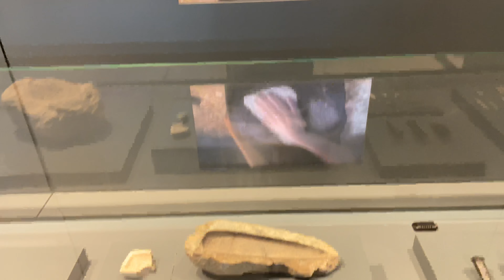Çanakkale | VLOG#59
Ekiple Mayıs döneminde Çanakkale'de yaptığımız bir haftalık turun kısa özeti.

Çok sorulan drone parçaları listelerini aşağıdaki linklerde uygun fiyatlı ve daha yüksek fiyatlı parçalar halinde set olarak bulabilirsiniz. Paylaştığım linklerden satın alırsanız, aldığınız fiyatta bir değişiklik olmadan kanala bir komisyon bedeli ödeniyor. Bu linkleri kullanarak kanalın büyümesinde yardımcı olabilirsiniz.

Uygun Fiyatlı FPV Drone Parçaları

Üst Seviye Parçalara Sahip FPV Drone Parçaları